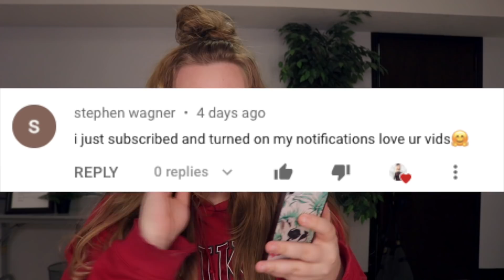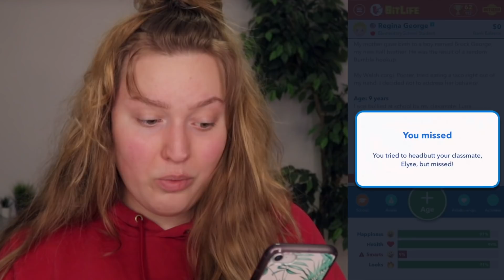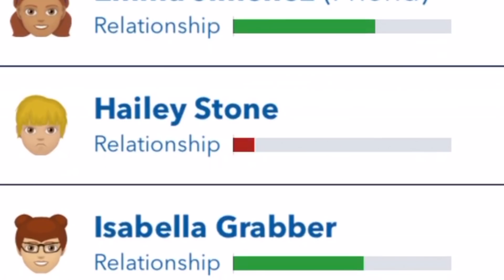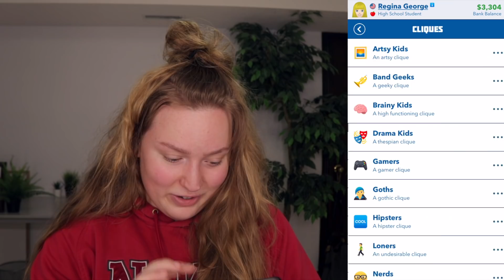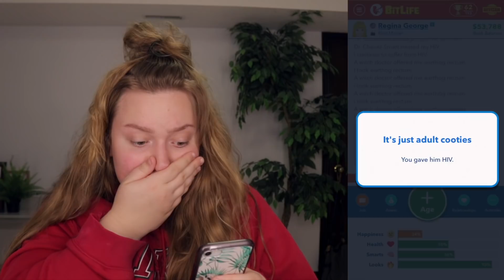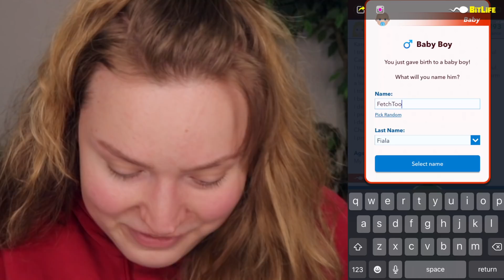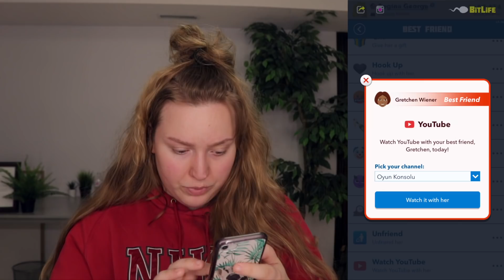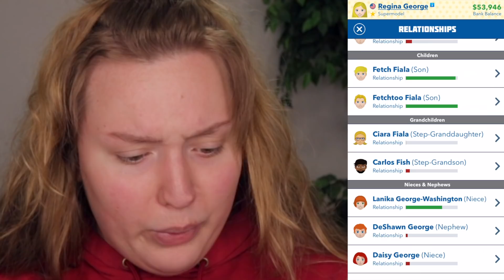THE OFFICIAL "MEAN GIRLS" BITLIFE CHALLENGE! *MY INNER REGINA GEORGE*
THE OFFICIAL MEAN GIRLS CHALLENGE!